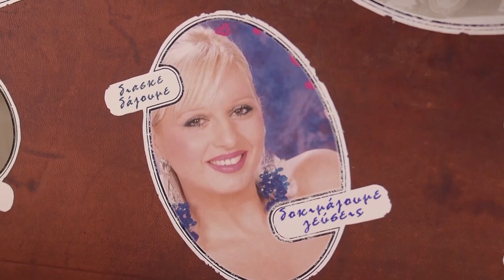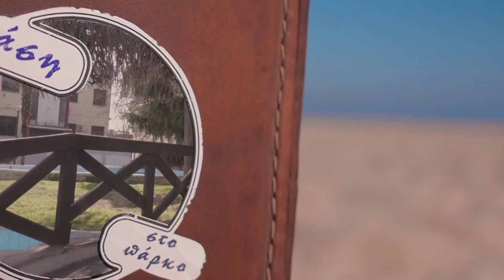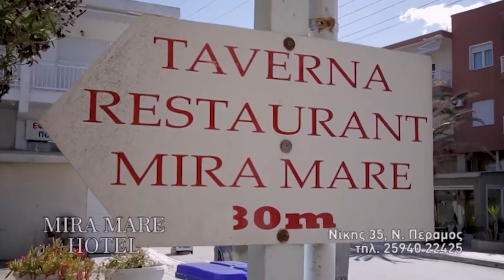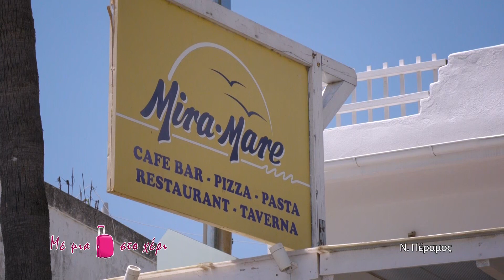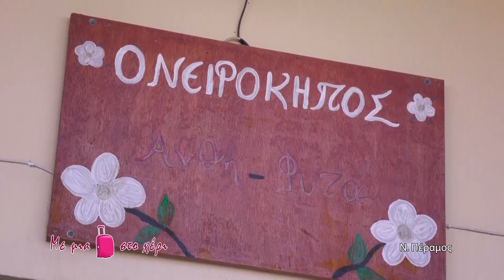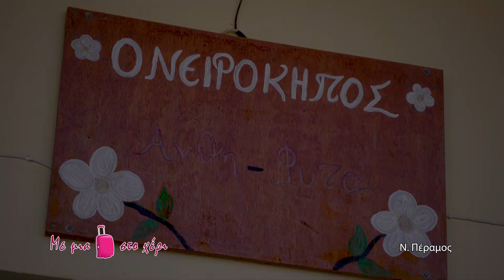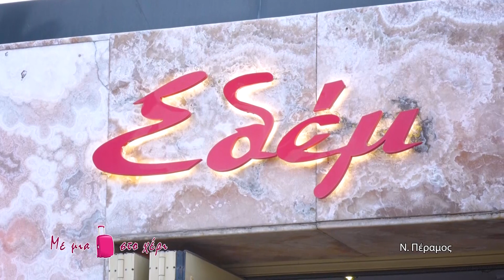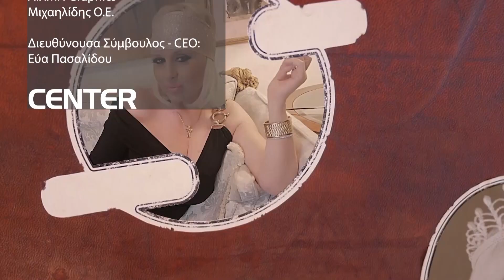Με μια βαλίτσα στο χέρι - Ν. Πέραμος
Με την Εύη Καραγιάννη